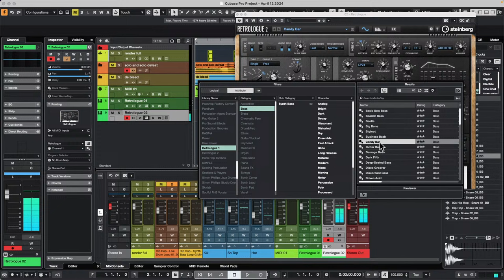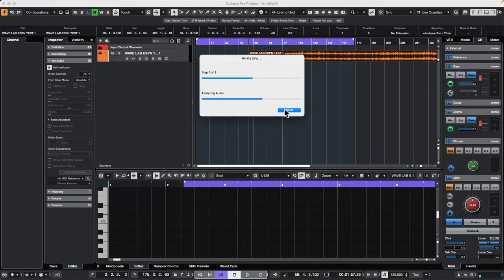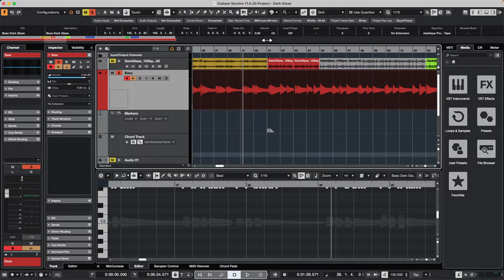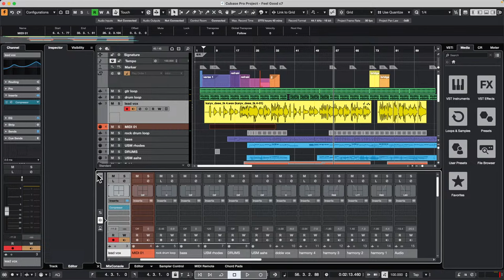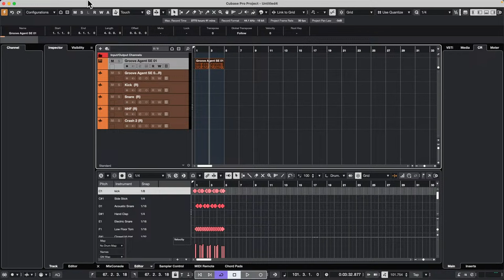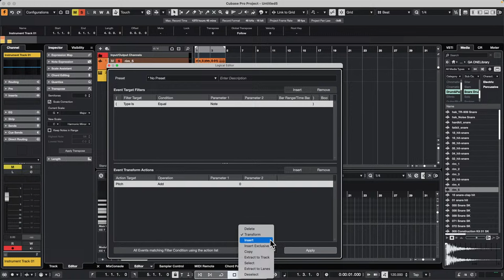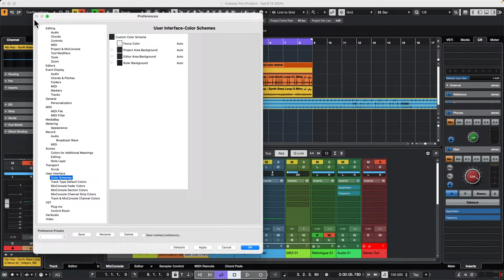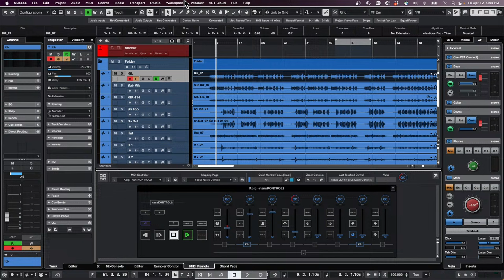Render Multiple Events & Add Space Before & After Events Matching the Grid |Club Cubase Apr 12 2024